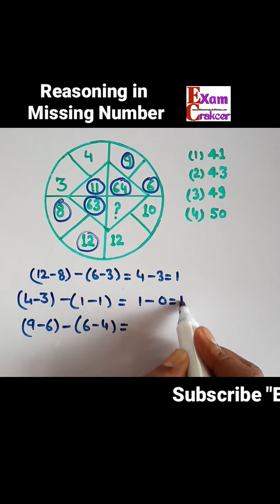Missing Numbers Reasoning Tricks, Missing Numbers , Reasoning Questions, Missing Numbers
Missing Numbers , Reasoning Questions, Missing Numbers Reasoning, Missing Numbers, Reasoning Tricks, circle problem

Very very Sweet products from Exam Cracker for its Friends.